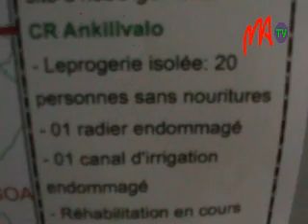03 BNGRC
Les mauvais temps de ces derniers jours ont eu des impacts majeurs dans la région du Menabe, selon les informations reçues du Bureau National de Gestion des Risques et des Catastrophes ou BNGRC. A Morondava, 200 personnes des quartiers bas ont été évacuées.